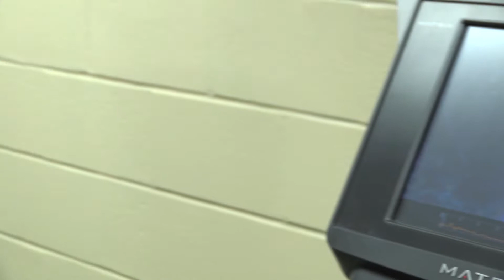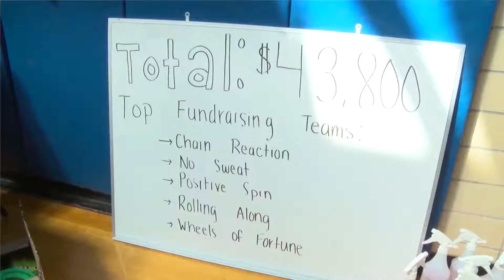New Programs at the Attleboro YMCA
The Attleboro YMCA is starting the New Year with an open house and a number of new community programs. Find out more in the DoubleACS Daily News!